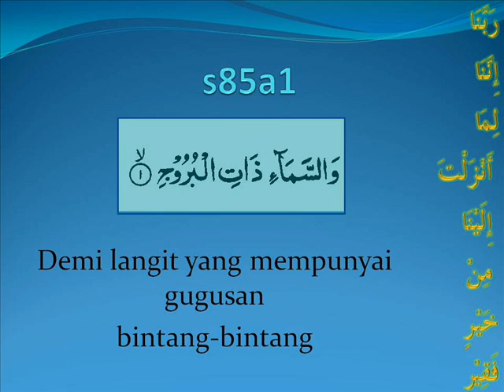tafsir harfiyah surah85 ayat 1 -Ustz Habsah Senin sept 28 '11.wmv